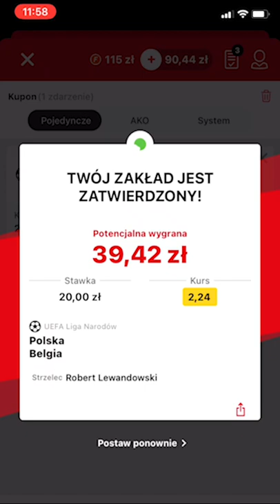Paris Platynov prezentuje: MISJE na Betclic 🛡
Zaloguj się w aplikacji i sprawdź jakie to proste! 😎